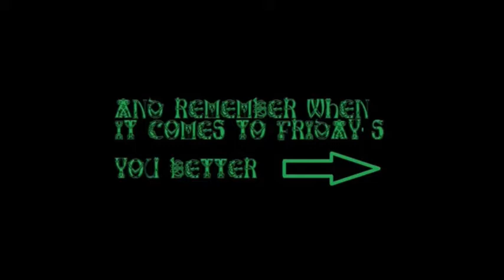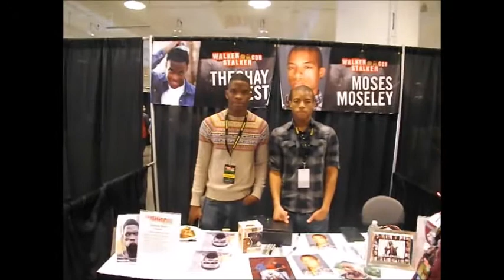BitchinDixons shout out compilation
Kimberly McQuaid San Souci, Dee Kilmer, Leanne Meadows Doyle Andrews , Sean Clark, Vincent Ward, Melissa Ponzio, Norman Reedus, Michael Rooker, Sean Patrick Flanery, Moses Moseley, TheShay West, Greg Nicotero, Brian Mahoney, David Della Rocco, Denise Crosby.